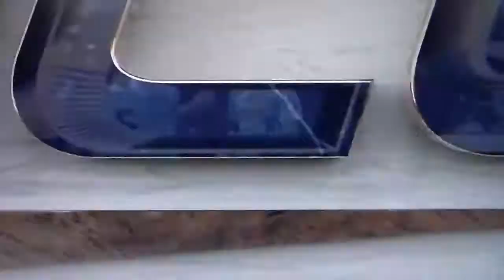James Madison baseball's Reifsnider hits 414 ft home run vs. Florida State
James Madison's Travis Reifsnider hits this ball over 400 feet, 414 of them to be exact, for a home run at Florida State, 2/18/22.